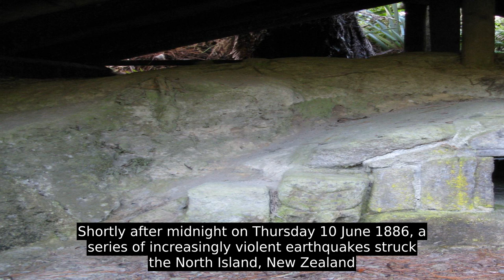1886 Eruption Of Mount Tarawera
The most recent eruption of Mount Tarawera occurred in the early hours of 10 June 1886 in the North Island near Rotorua then extended to Waimangu, New Zealand